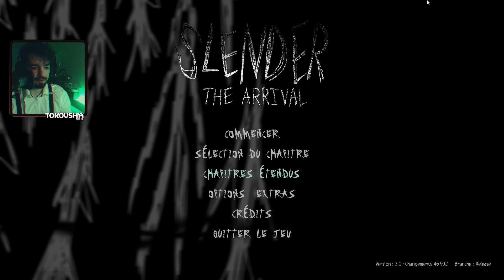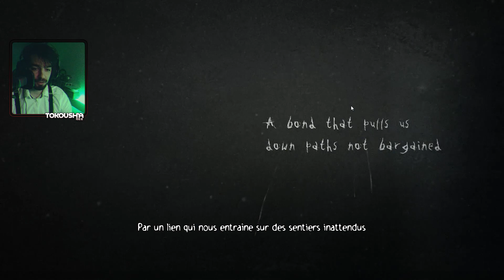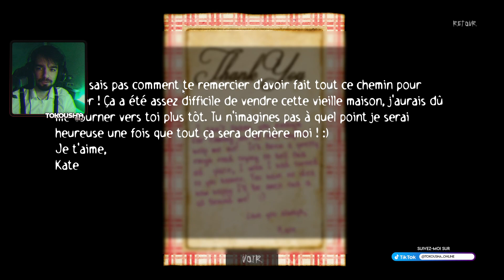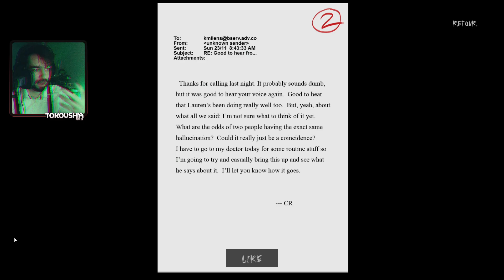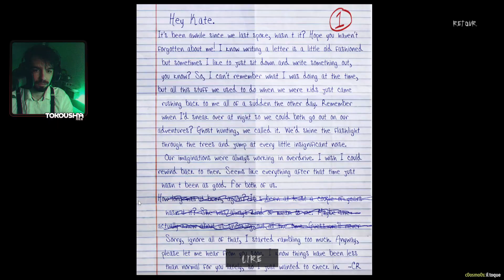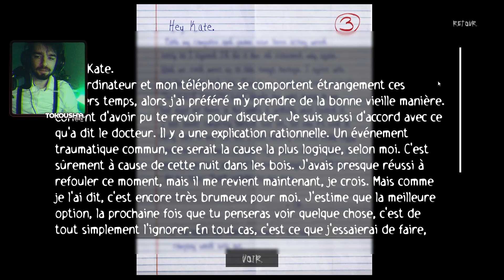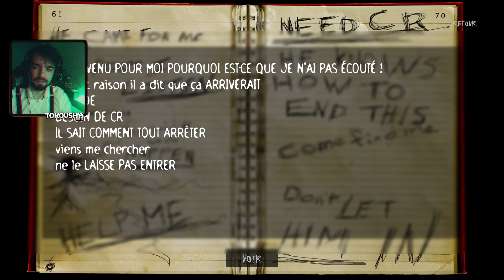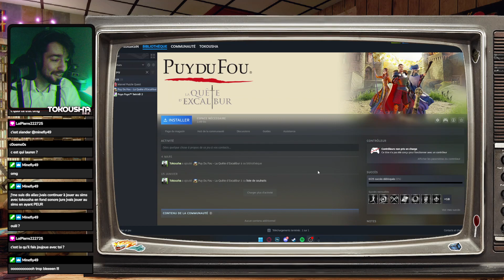10 ans plus tard, encore plus beau... Mais... | Slender The Arrival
Le jeu : Slender: The Arrival est un jeu vidéo d'horreur psychologique en vue à la première personne développé et édité par Blue Isle Studios. Le jeu est considéré comme la suite directe du jeu vidéo Slender: The Eight Pages et comprend de nombreuses références a cet opus. Le jeu, agencé en huit niveaux distincts, repose principalement sur deux aspects qui fonctionnent conjointement : l’exploration et la survie. Le joueur est parfois dans la nécessité de cartographier le lieu en cours d'exploration pour éviter qu'il ne se perde. Le joueur ne doit pas non plus négliger les nombreux documents qui traînent dans le décor et éclairent l'intrigue générale.

Et bien sur on n'oublie pas la cloche 🔔 et le petit like sur la vidéo pour le petit soutien gratuit !